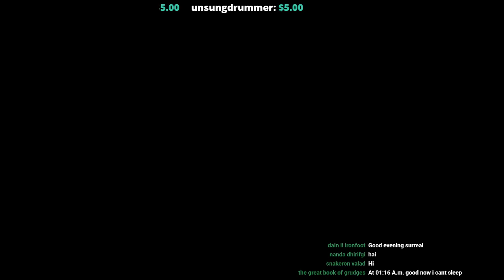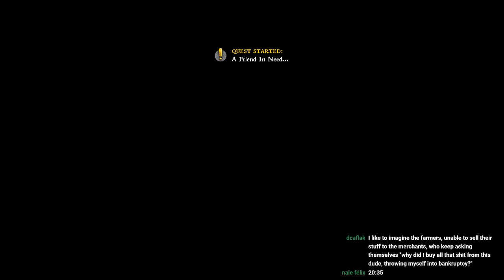Kingdom Come: Deliverance - Duelling Knights, House of God & Limpy Lubosh's Grisly Demise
READ MY F.A.Q. BELOW IF YOU HAVE QUESTIONS FOR ME!

1.) Are you going to play any new, future Total Wars?
A.) Yes.

2.) Are you going to play Bannerlord?
A.) Yes.

3.) Are you going to play Tomb Kings again?
A.) Yes, just taking a break from Total War.

4.) Do girls just wanna have fun?
A. Yes.